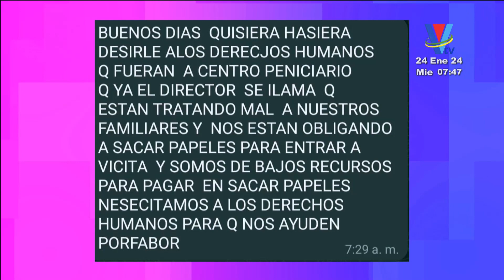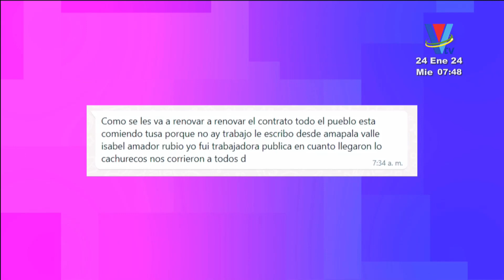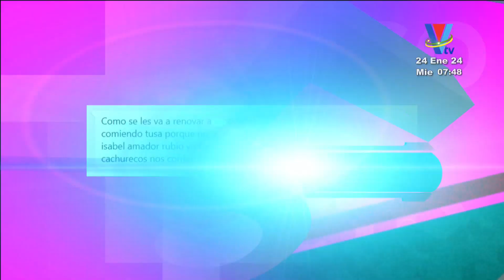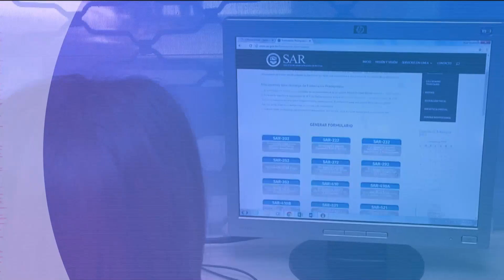Diálogo de Impacto: Programa del 24 de Enero de 2023